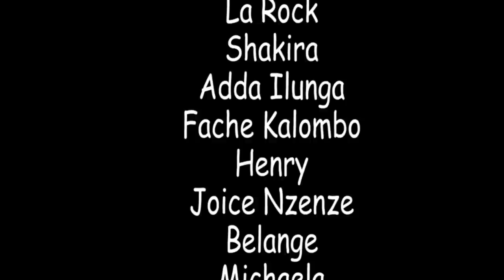QUI SUIS JE 3 // film congolais // cinarc tv // @juillet 2022